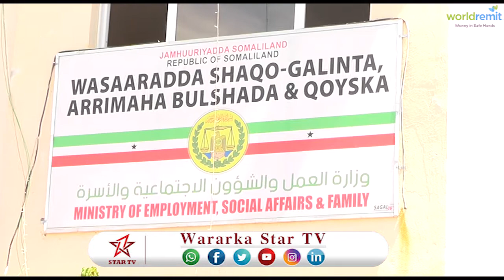DAAWO GURMADKI UGU HOREYAY EE LOO DIRAY DADKA ROBAABKU WAXYELEYEEN IYO XAALADA DEGAANADA GALBEEDKA